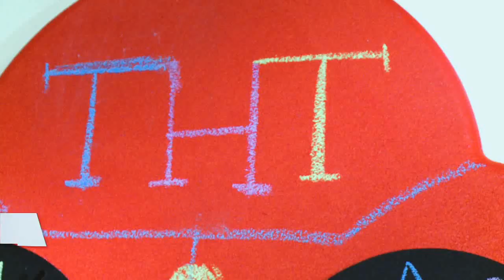Мастер класс от Марата Ка «Детские часы-машинка»